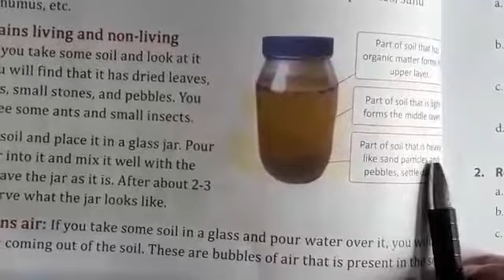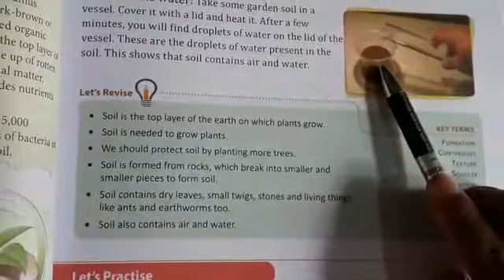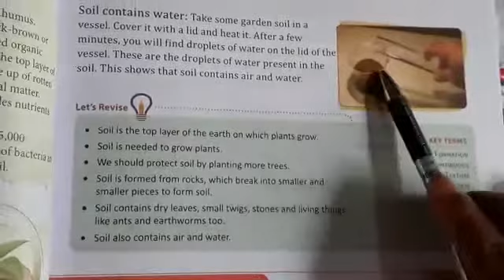Class-3, Science, Chapter-7, Soil, Part-3, 04/07/2020